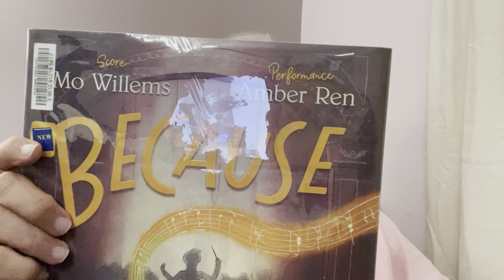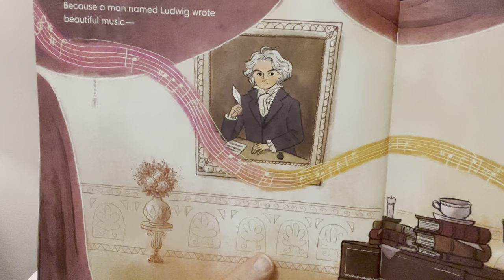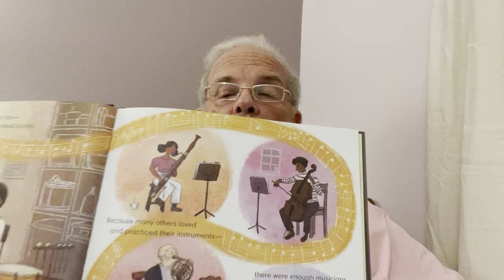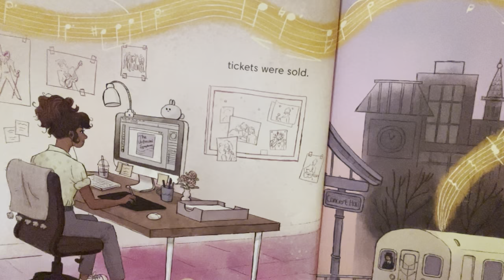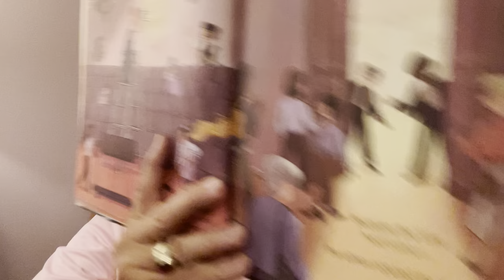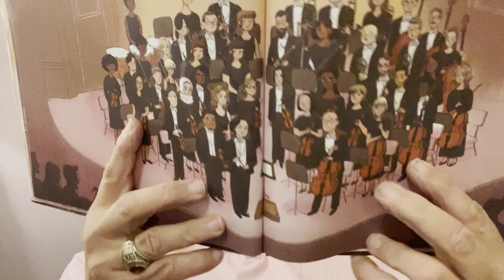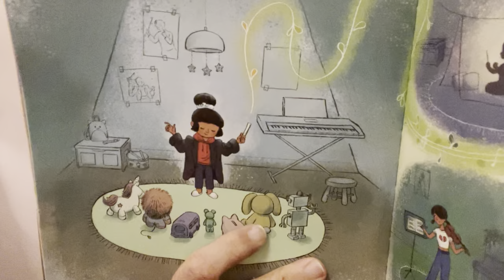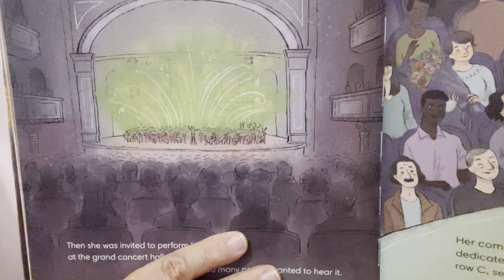Steve Elwart Because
A reading for the  Warren County-Vicksburg Public Library  - 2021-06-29.